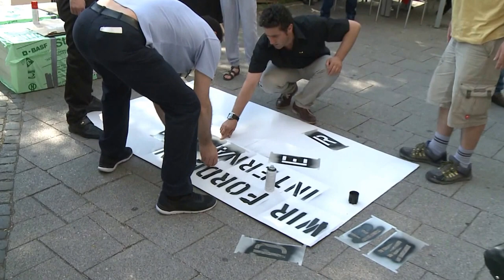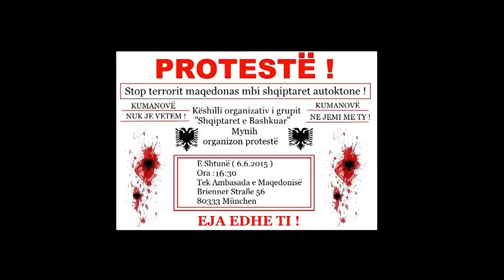KUMANOVE NE JEMI ME TY !!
STOP TERRORIT MAQEDONAS NDAJ SHQIPTAREVE AUTOKTONE !!

Kur ne pyetje vihen interesat e larta te Atdheut, pjesetar te grupimeve te ndryshme politike, si nga „Shqiperia Natyrale“, „Vetevendosja“, „Balli Kombetar“, "Aleanca Kuq e Zi", "Unikomb", "Beslidhja Kombetare", LPK-ja, LDK-ja, PDSH-ja, BDI-ja, PDIU-ja, PS-ja, PK-ja, PD-ja etj…jane kurdohere bashke !! Shembulli me ideal ne kete drejtim eshte pikerisht grupimi i Mynihut nen emrin „Shqipetaret e Bashkuar“, te cilet diten e shtune me date 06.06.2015, mbasdite ne oren 16:30, organizojne perpara Ambasades Maqedonase - Protesten nen moton: "Stop terrorit Maqedonas ndaj shqiptareve autokton!"